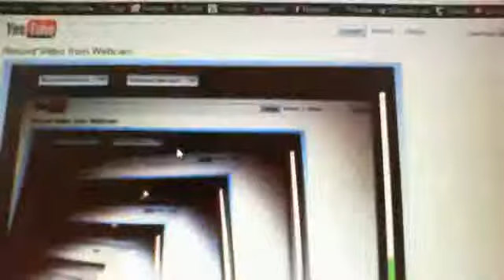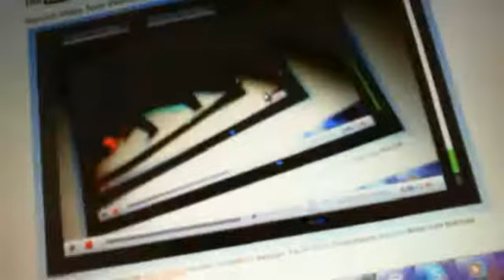English Exam Tommorrow, I think its time to panic ^_^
I panic about my  English exam and do some youtube inception